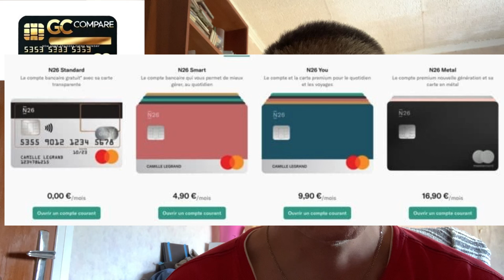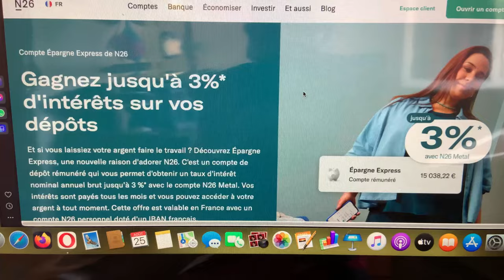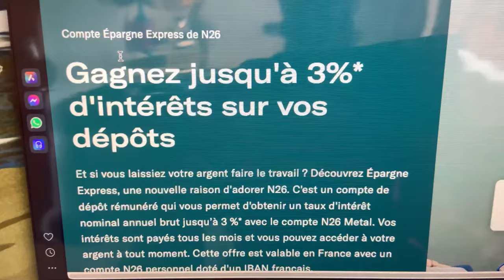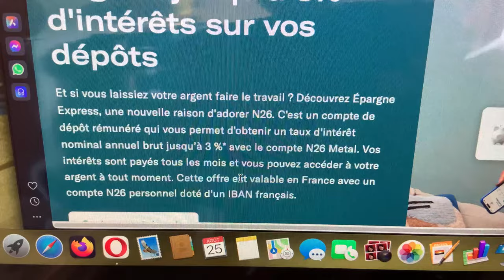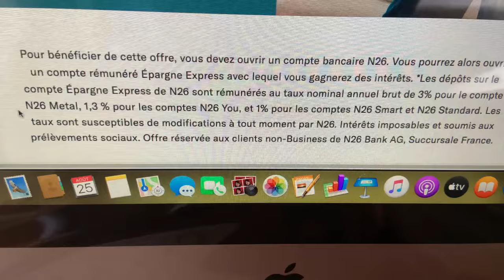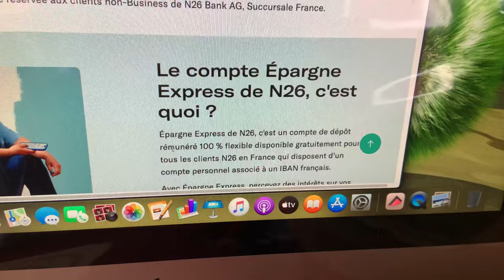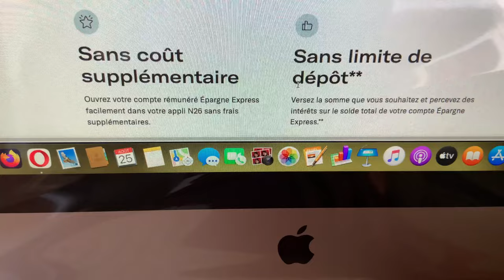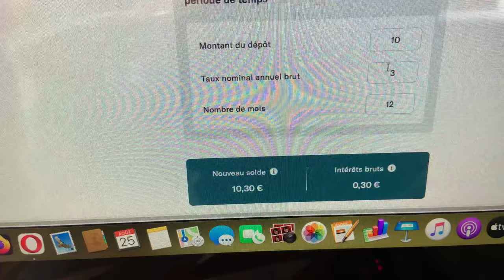N26 : le compte épargne express ?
Site comparateur de banque
Si vous souhaitez faire un don  pour la
chaîne